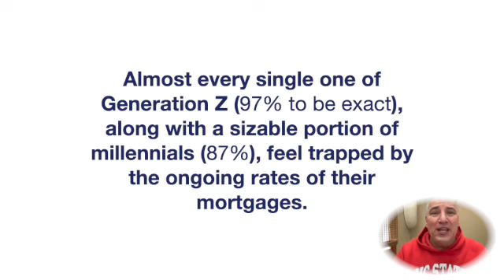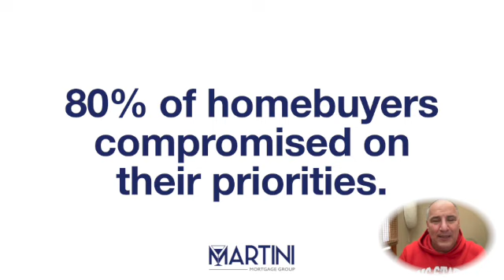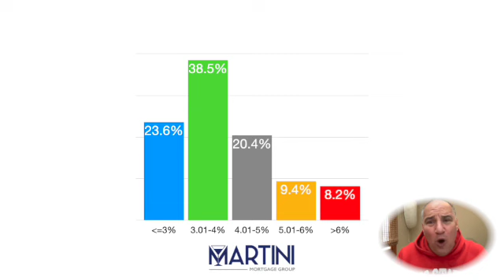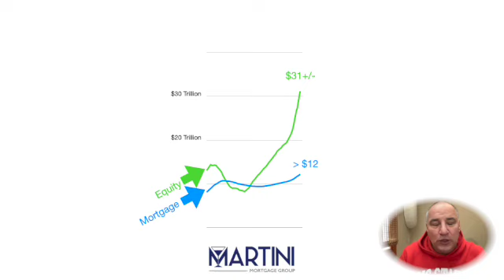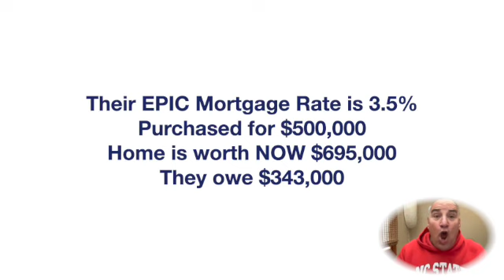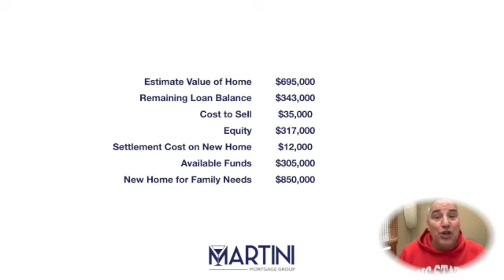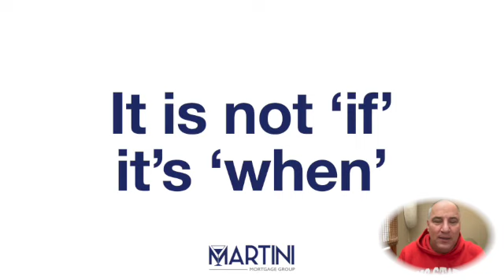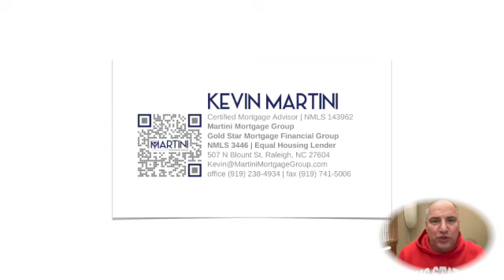Unleash Your Potential and Shrink Your Payments Even with Higher Mortgage Rates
Welcome to a special video edition of the Martini Mortgage Podcast (episode 180), where we dive deep into the pressing issue of home dissatisfaction and the locked-in effect in real estate. In this episode, titled "Unleash Your Potential and Shrink Your Payments Even with Higher Rates," Certified Mortgage Advisor and Raleigh mortgage broker, Kevin Martini, uncovers the challenges homeowners face trapped due to historic low-interest mortgage rates.

The locked-in effect refers to a phenomenon where homeowners are hesitant to sell their homes, even in a favorable market, because they currently enjoy historically low mortgage rates. Kevin Martini sheds light on this crucial topic. He provides valuable insights and strategies for homeowners looking to break free from the constraints of their mortgage and unleash their true potential.

Join us as we explore the real estate market and mortgage industry complexities. Discover how to navigate higher interest rates while reducing your payments and achieving financial freedom. Kevin Martini's expertise and experience in the mortgage field make this episode a must-watch for anyone seeking to make informed decisions about their home and mortgage.

Please help us grow our community of informed homeowners and mortgage enthusiasts.

Kevin Martini | NMLS 143962 | Certified Mortgage Advisor | Martini Mortgage Group at Gold Star Mortgage Financial Group, Corporation | NMLS # 3446 | 507 N Blount St, Raleigh, NC 27604 | | | Equal Housing Lender